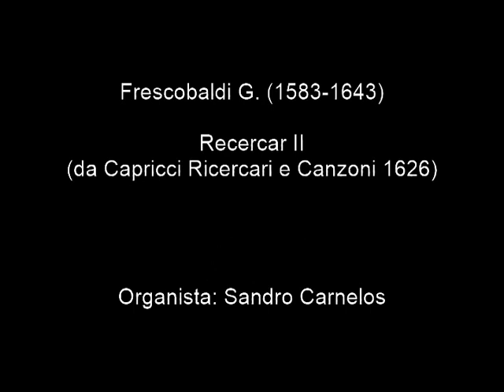Frescobaldi G. (1583-1643) Recercar II. Organista: Sandro Carnelos.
Frescobaldi G. (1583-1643) Recercar II (da Capricci Ricercari e Canzoni 1626).
Sandro Carnelos. all’organo De Lorenzi di Fontanelle (TV).

Girolamo Frescobaldi nacque e passò la giovinezza a Ferrara, in una casa in via Belvedere. La città vantava una scuola musicale che aveva attirato, nel XVI secolo, diversi importanti compositori: tra questi, Josquin Desprez, Adrian Willaert, Alessandro Milleville. Al tempo della giovinezza di Frescobaldi erano presenti ed attivi nella città musicisti come Alfonso della Viola, Lodovico Agostini, le celebri dame che formavano il Concerto del duca Alfonso II d'Este, e Luzzasco Luzzaschi che fu suo maestro. In quegli anni passarono da Ferrara anche Costanzo Porta, Luca Marenzio, Claudio Merulo, John Dowland, Jacques de Wert, Orlando di Lasso, Giovanni Bardi, Jacopo Corsi, Giulio Caccini, Claudio Monteverdi (che lavorava ad una raccolta di madrigali che dedicò poi ad Alfonso II d'Este), oltre al principe Carlo Gesualdo. Molti giunsero nella città in occasione delle nozze del duca con Eleonora, sorella di Cesare d'Este. Furono in città anche Scipione Stella, il liutista Fabrizio Filomarino e Rinaldo dall'Arpa. Abbiamo notizia di un suo incarico professionale già nel 1597 quando, all'età di 14 anni, ottenne il posto di organista dell'Accademia della Morte di Ferrara lasciato vacante da Ercole Pasquini.